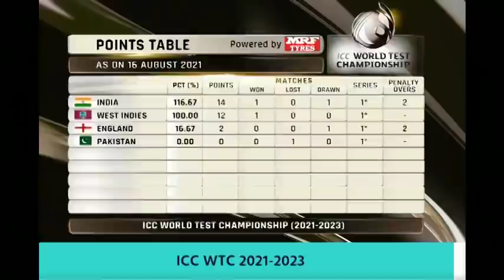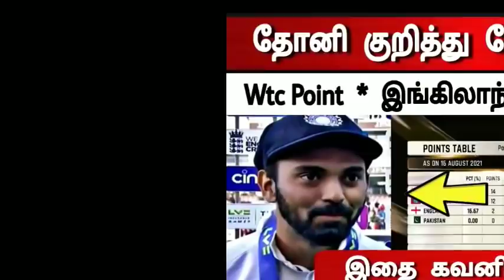தோனி குறித்து பேசிய ராகுல் ! உலககோப்பை டெஸ்ட் புள்ளி இந்தியா முதலிடம் | Ind vs Eng 2nd Test Day 5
ICC World Test Championship 2021–23: Updated Points Table After 2nd Test Between England and India

Kl Rahul Post Match Presentation | Against England Interview | Ind vs Eng 2nd Test Day 5